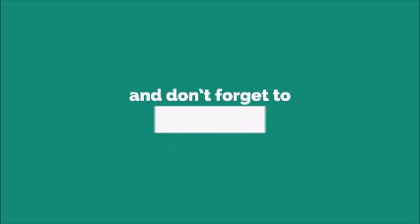S8 Original Ringtone